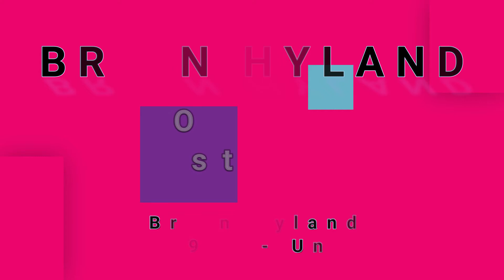BRIAN HYLAND-On the East Side (vinyl)